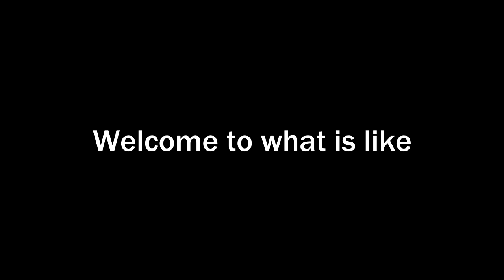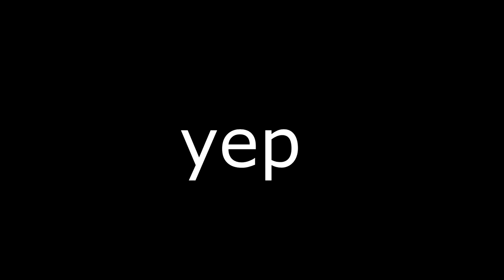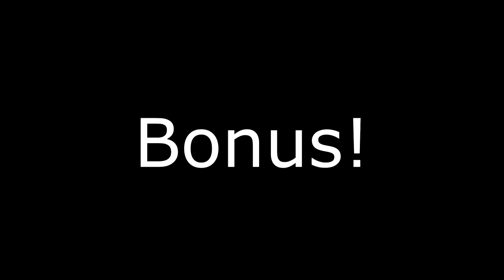What's like in Valorant rank ?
I am not a good player but hope you enjoy this compile of random videos during ranking between silver and gold in Valorant.